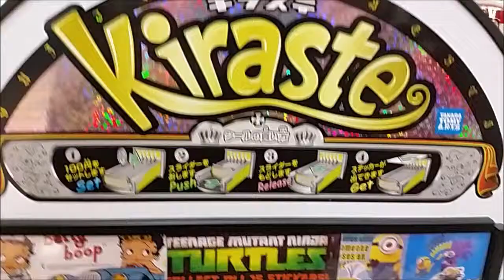The sticker machine of a Japanese toy Adventure Time Finn Jake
Adventure Time Finn Jake was acquired